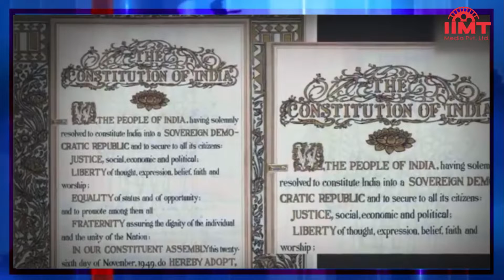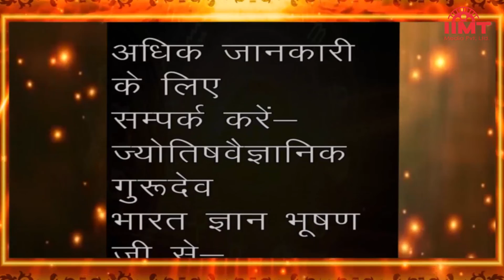HISTORY OF THE DAY @ आज का इतिहास || 26-November-21 || TODAY'S HOROSCOPE @ आज का राशिफल | IIMT MEDIA